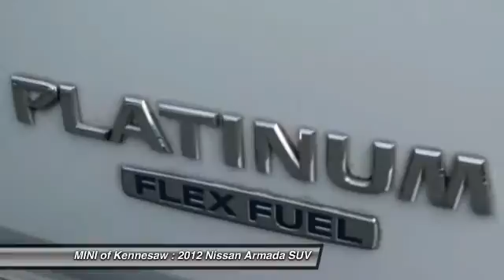2012 Nissan Armada Kennesaw GA MP1435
2012 Nissan Armada Platinum - $31300

NAVIGATION, LEATHER, DVD, 1 OWNER and NON-SMOKER. Nice SUV! Why pay more for less?! Loaded with Features and Packed with Motoring FUN! How much fun would you have driving home in this good-looking 2012 Nissan Armada? This fantastic Nissan is one of the most sought after used vehicles on the market because it NEVER lets owners down. Experience the real Nalley Family tradition of Service Excellence, we're MINI of Kennesaw, a SONS Auto Group dealership.